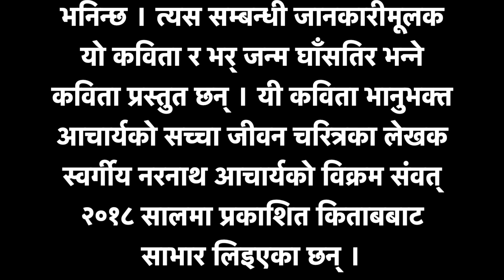Bhanubhakta ra Ghansi(भानुभक्त र घाँसी)Nepali Chhanda Kabita recited by Saru Guragain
नेपाली छन्द कविता: भानुभक्त र घाँसी
कवि : कविराज नरनाथ आचार्य
छन्द: शार्दूलबिक्रीडित
वाचन : सरू गुरागाईँ

नेपाली छन्द कविता: घाँसी
आदिकवि भानुभक्त आचार्य
छन्द: वसन्ततिलका
वाचन : सरू गुरागाईँ
अडियो/भिडियो: मुरारी गुरागाईँ

बीस् साल् मा कवि भानुभक्त ससुराली का घरै जाम् भनी
​​(वि.सं. १९२० साल भनेको हो)
जान्थ्या घर् तिरबाट कोस तिनमा थीयो कुवा एक् अनी ।
जेठ् मास् पो रछ घामले कविजिका बाधा गर्‍यो देहमा
खान्छू पानि भनी गया कवि तहाँ कूवा थियो सेपमा ।। १ ।।

खाए पेट्भरि पानि ताँहि ति बस्या एक् छिन् त आराम् लिई
कूवा मास्थिरबाट  घाँसिजन  एक्  भारी ठूलो घाँस् लिई ।
आयो भारि बिसाइ पानि पिइ खुप् ताँही बस्यो त्यो पनि
देख्तैमा कविलाई सज्जन भनी ठानेर सोध्यो पनी ।। २।।

काँहाँ हो घर आज जानु छ कहाँ कस्मा हुनूभो भनी
सोधेको सुनि भानुभक्त कविले काम् ठाम् बताया पनी ।
बाजे सज्जन विप्र पण्डित रछन् भन्न्या सुनैथ्यो जसै
लाग्यो घाँसि त गर्न पण्डितसरी ज्ञान् का कुरा पो तसै ।। ३।।

बाजे खानुभएछ पानि अहिले यस्ता बडाले पनि
लाग्यो खूसि मलाइ आज मनमा यो काम् असल् भो भनी ।
पानी याँहिं थियो चिसो र पहरा देखी छिर्‍याको भई
धारो गर्न खडेरिमा त नहुन्याँ सूकेर सानो भइ ।। ४ ।।

कोदालाहरू मात्रले खनि कुवा साध्यै नहून्या थियो
पानी खानिहरूकनै असजिलो साह्रै भयाको थियो ।
एक् छिन् पानि पिएर बस्न पनि ठाम् थीयो विकट्को अती
मैले आग्रि लगाइ काटि पहरो कूवा खन्याको यति ।। ५ ।।

दश्-आठ् मानिस बस्नलाइ सजिलो येती चिठाईदियाँ ।
पास्मा धन् अलि क्यै भया अरु ठुलो कीर्ती म राख्‍न्या थियाँ ।
मेरो गोठ् त्यहिँ पारि भैसि तिनि हुन् तिन्लाइ घाँस् हाल्दछू
तिन्कै गोबरमा गरी अलि-अली खेती जहान् पाल्दछू ।। ६ ।।

भैंसीको जिउ घीउ बेचि कपडा निर्बाह नुन्को गरी
बाजे ! यै जिविका छ धेर धन पो के हुन्छ घर्मा भरी ?
मै हूँ धन्कट छू भनेर हिँडन्या जन्म्या ति नाङ्गै यहाँ
आँखैले कति देखियो गइसके धन् छोडि नाङ्गै कहाँ ? ।। ७।।

तिन्को नाम निशान लुप्त हुन गो क्या काम भो धन् भई ?
खान्छन् धन् अरुले,   छ पाप त भन्या  रुन्छन् नरक्मा गई ।
कीर्ती हो जनले त राखनु ठुलो घर् भित्र धन् छाडि ता
स्वास्नीका वधुका भदै तक हुनन् आखीरमा खाँनि ता ।। ८ ।।

पानी खानि भला कुवा खनिदियाँ एती गरे ता पनी
मेरो नाम लिएर पानि खुसि भै खानन् कि क्यै काल् भनी ।
मेरो बुद्धि छ यै भन्याँ हजुरले के ठान्नु भो आज लौ
जान्छू भैंसि गए परै पुगिसके फर्काउनै पर्छ धौ ।। ९ ।।

यस्ता बात् गरि घाँस बोकिकन त्यो घाँसी गएथ्यो जसै
घाँसीका सब बात् सुनेर कविको मन् ता भयो छक् तसै ।
घाँसी ब्राह्मण पन्थ जैसि ति रछन् कूमाइ धन् का गरिप्
सत्संगत् सुनि त्यो पुराण् गरुडको बात् गर्नमाका हरिप् ।। १० ।।

त्यै बिच्मा कविका त त्यो मनविषे जुन् भावना भयो
त्यै बात् का कविता इ पद्य दुइ हुन् लोक्मा प्रसिद्धै छ जो ।

भर् जन्म घाँस तिर मन् दिइ धन् कमायो
नाम् क्यै रहोस् पछि भनेर कुवा खनायो ।
घाँसी दरिद्र घरको तर बुद्धि कस्तो ?
मो भानुभक्त धनि भैकन आज यस्तो ।

मेरा इनार न त सत्तल पाटि क्यै छन्
जो धन् र चीजहरु छन् घरभित्र नै छन् ।
यस् घाँसिले कसरि आज दिएछ अर्ति
धिक्कार हो मकन बस्नु नराखि कीर्ति ।

यदि तपाईँहरु अरु थुप्रै कविताहरु सुन्न चाहानुहुन्छ भने यो च्यानल सब्सक्राईब गर्नुहोस...

हामी छन्दका कविता वाचन लिएर आउनेछौँ।। यहाँहरुको अमूल्य प्रतिक्रियाको  अपेक्षा गर्दछौँ। धन्यवाद ।

Bhanubhakta ra Ghansi
Poet: Kabiraj Naranath Acharya
Chhanda: Shardulabikridit
Recitation: Saru Guragain
Audio/Video: Murari Guragain

Ghansi
Aadikabi Bhanubhakta Acharya
Chhanda: Basantatilakaa
Recitation: Saru Guragain
Audio/Video: Murari Guragain

And Do not forget to drop your Feedback.